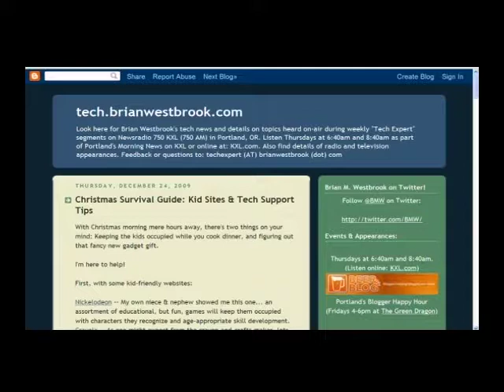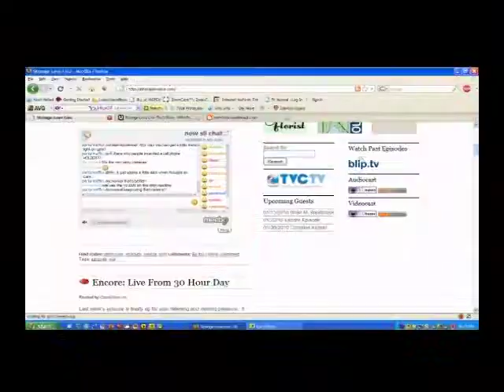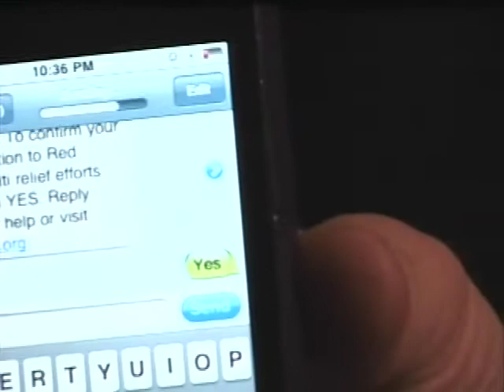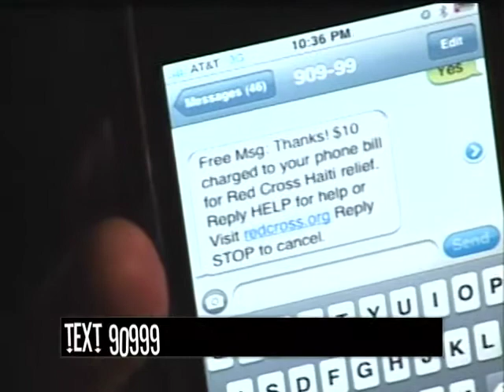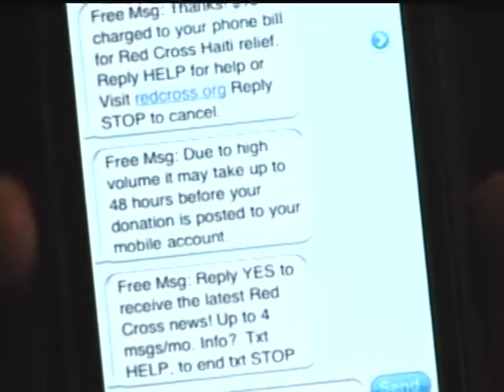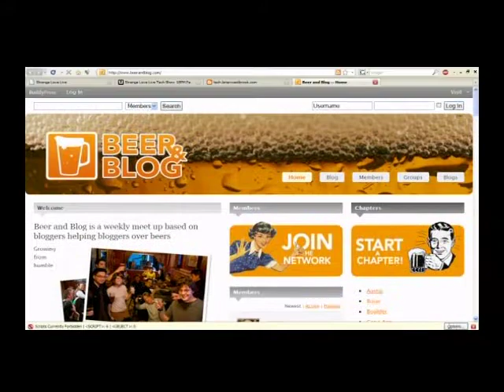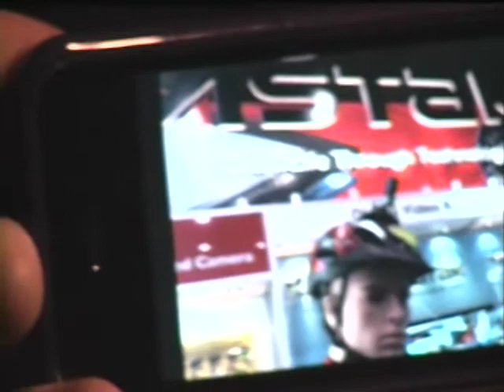StrangeLove Episode 156 - Brian M. Westbrook and SES 2010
January 19, 2010: “CES Recap with Brian M. Westrbook”

Friday night we were joined by friend of the show Brian M. Westbrook.  In his 4th appearance on SLL we talked about his trip to the 2010 Consumer Electronics Show.  It was big as ever and he came back with some new insight and a few new gadgets to share with us.  When all the gadget fun was had, we got the chance to chat and laugh talking about people, places and things near and dear to the Portland experience.

Host: @CamiKaos
Producer/Co-Host: @drnormal